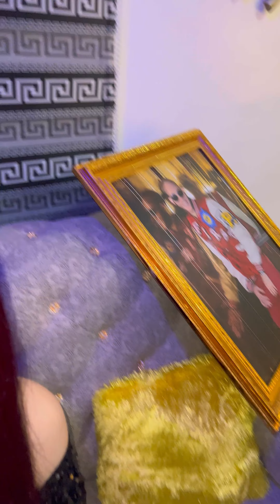Guys I’m in love ❤️❤️my Innerlight my crown